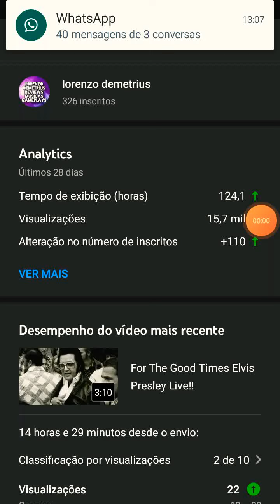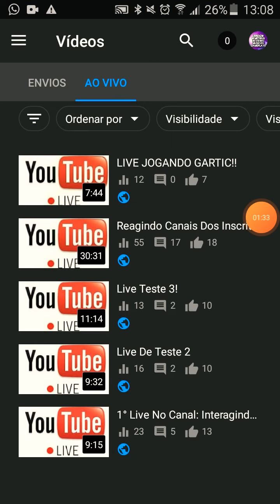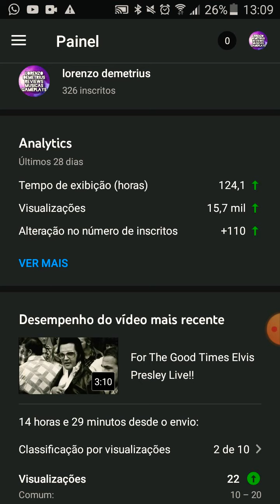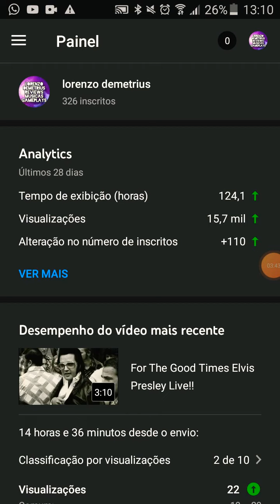AVISO SOBRE LIVES!!